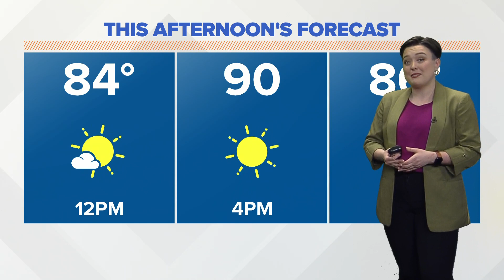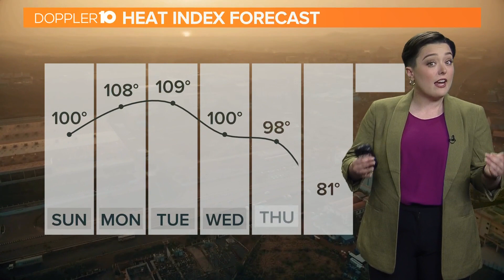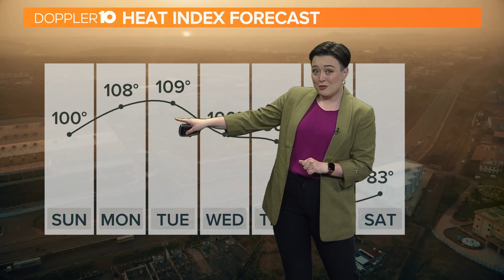Sunday morning forecast | Sept. 3, 2023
Mostly sunny and hot.  High 90.  SW 5-10